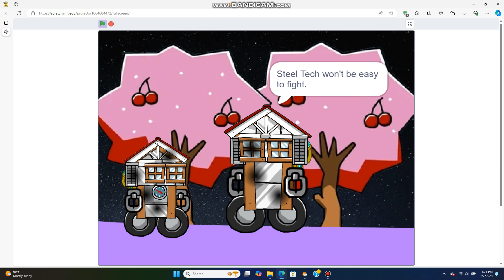Asset Wars part 27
As the asset tanks get tougher the two proceed onward to face danger ahead, Steel Tech is getting serious this time.

Watch Scratch Fantasy before watching this.